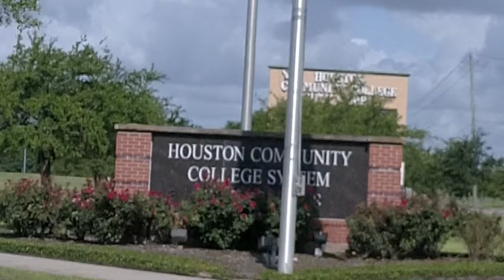DRONE PILOT ACADEMY HCC EVENT (TRAILER)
This extraordinary event took place on May 6th, 2023, at Houston Community College's south campus in collaboration with Bailey Military Institute.

At the event, participants of all age groups, ranging from kids to seniors, were invited to immerse themselves in the exciting field of drone piloting. The highlight of the event was the Drone Pilot Academy, a cutting-edge program designed by Executive Director of Unity One, Kenneth Patrick, to nurture and train aspiring drone pilots. Led by skilled instructors and industry experts, the academy provided hands-on flight simulator training to all attendees, allowing them to experience the thrill of controlling drones with precision and finesse.

But that's not all! This event also featured an incredible Emergency Disaster Scenario, carefully crafted by Dr. Charles Glass, the esteemed Executive Director of Bailey Military Institute. This scenario presented participants with challenging situations that tested their critical thinking, decision-making, and piloting skills in high-pressure environments. With the guidance of Drone Pilot First Responder, Kenneth Patrick, participants gained invaluable insights into real-world emergency response techniques.

This event was a true celebration of the drone piloting industry, fostering the growth of young talent and empowering individuals of all ages to explore this rapidly expanding field. By showcasing the endless possibilities and diverse opportunities available in the world of drones, this event aimed to inspire the next generation of drone pilots and foster a sense of unity among enthusiasts.

Join us on this channel as we take you behind the scenes of this event, featuring exclusive interviews with participants, instructors, and community leaders. Experience the adrenaline rush of flight simulator training, witness the captivating Emergency Disaster Scenario, and gain invaluable knowledge about the drone piloting industry.

Subscribe now to stay up to date with all the exciting content we have in store for you, and embark on a thrilling journey into the world of drones with Drone Pilot Academy and The Unity One Movement, Incorporated. Together, we are shaping the future of drone piloting!